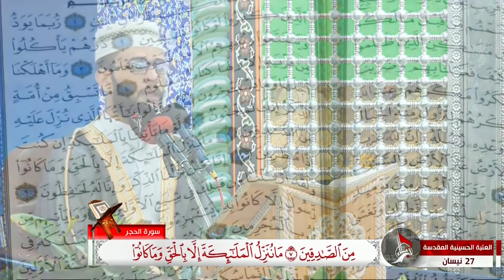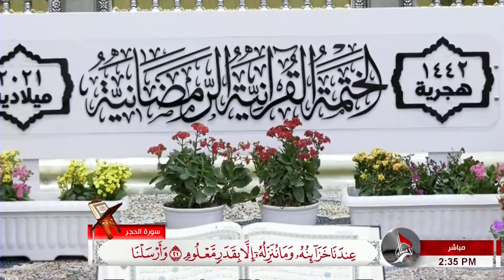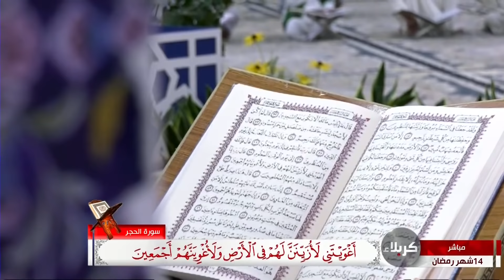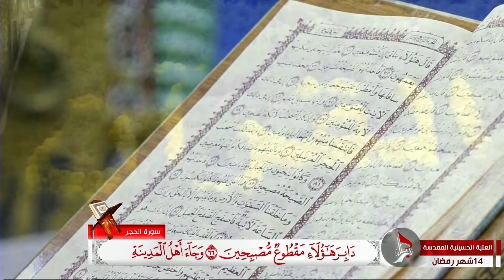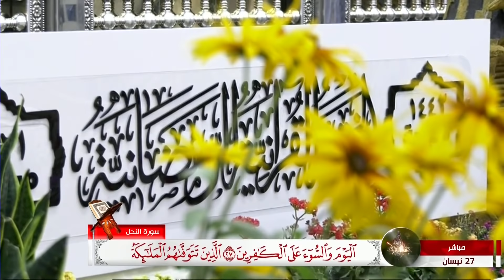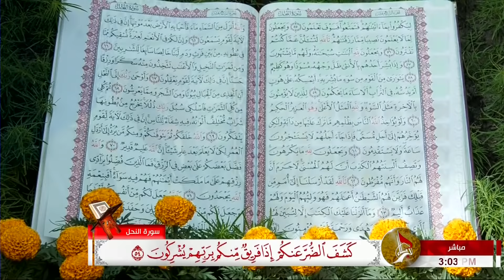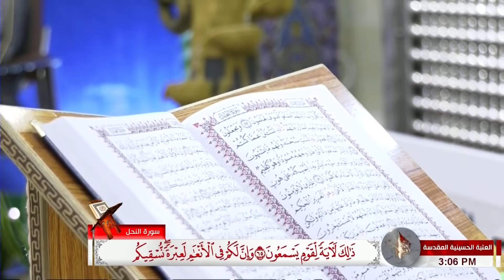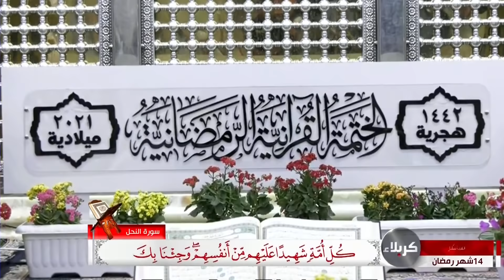الختمة القرآنية الرمضانية - من العتبة الحسينية المقدسة الجزء الرابع عشر